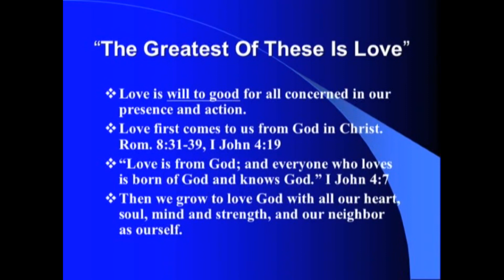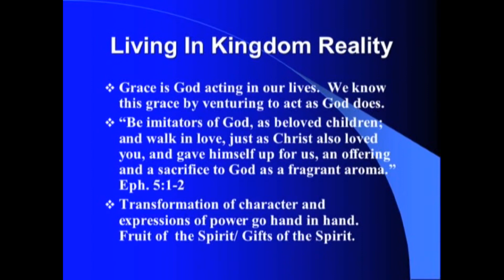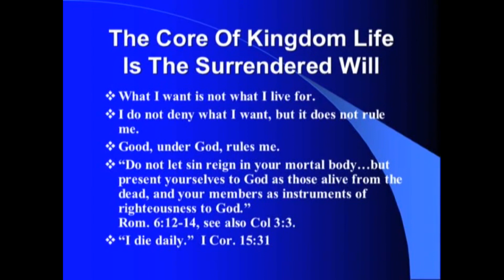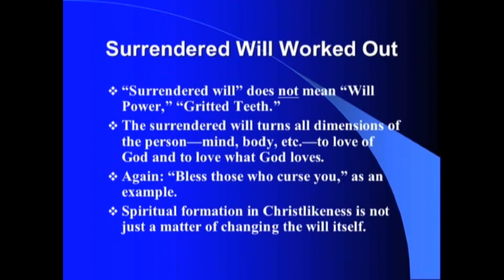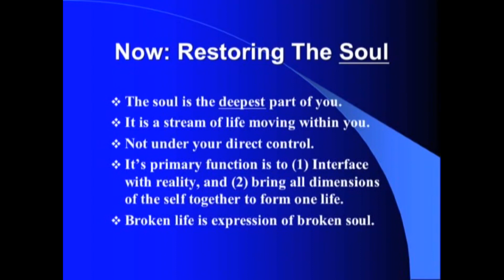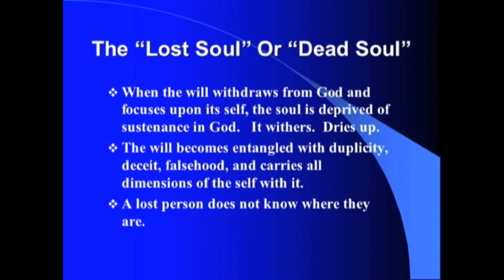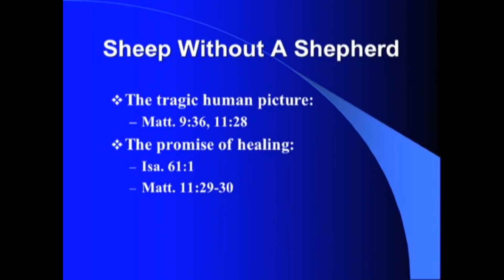Dallas Willard - Healing the Heart 5A - HEALING THE SOUL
"Healing the Heart and Life by Walking with Jesus Daily" is a 6 session series presented in 12 parts. Dallas Willard takes us from a life of brokenness to a life of discipleship in God's kingdom by showing us how we can pursue restoration of our souls.
Session 1:  How Our Hearts and Lives are Broken and the Promise of Healing.
Session 2:   Understanding the Will and the Mind, the Center of Brokenness and of Healing.
Session 3:  Out of the Furnace of Feeling. Escaping the tyranny of feeling, passion and emotion.
Session 4: The Broken Body and its Social World. Healing the Family and its Wounds.
Session 5: Healing the Heart and Soul.
Session 6: Living Wholeness of Life in the Kingdom and Power of God.